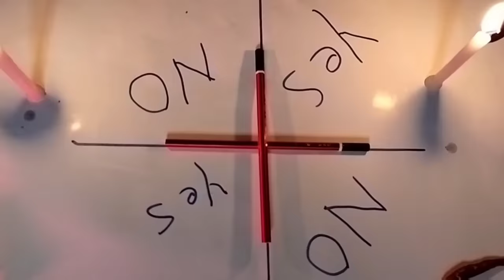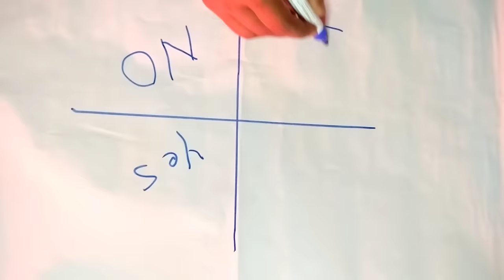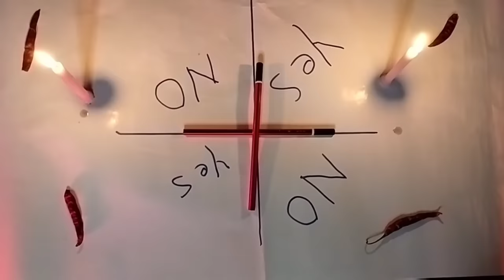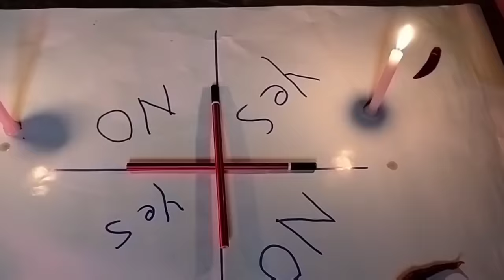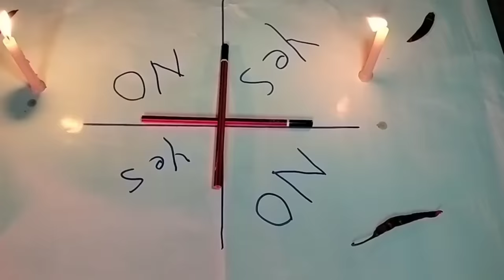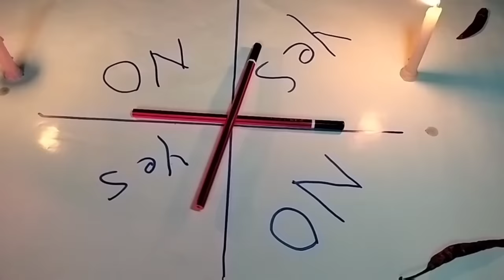Charlie Charlie Game At Night || Horror Video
Charlie Charlie Challenge || pencil game